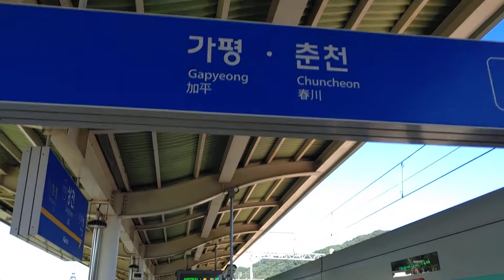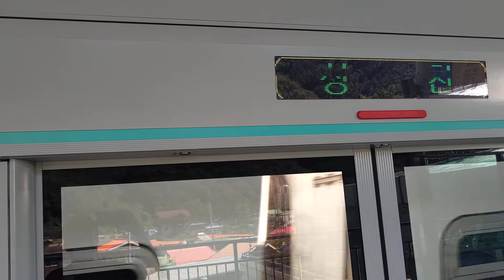경춘선 상천역승강장 춘천행 진입영상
361×14편성 춘천행 진입